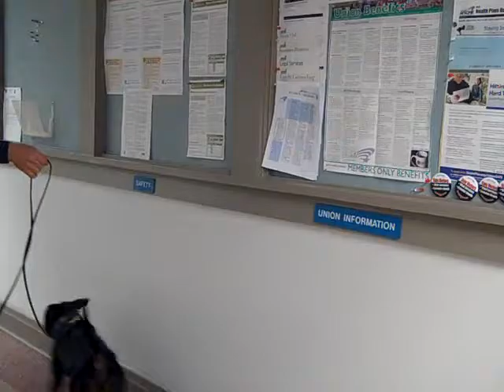Tammy Langer Old Main Sunday aVID00013